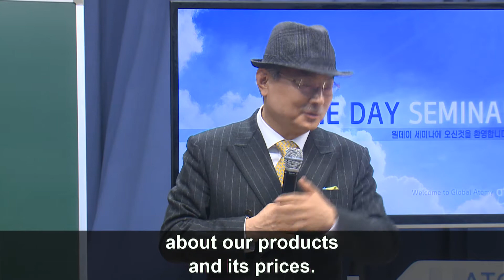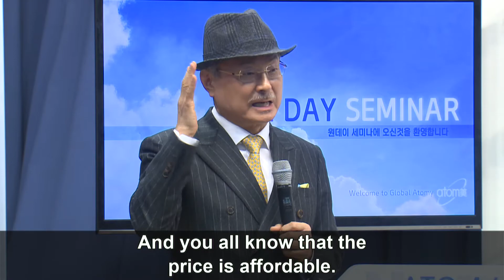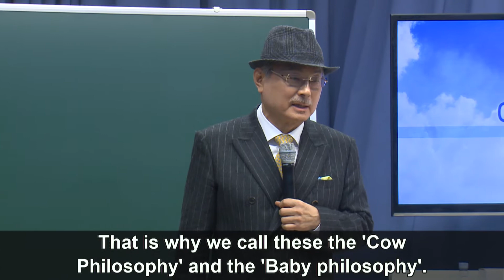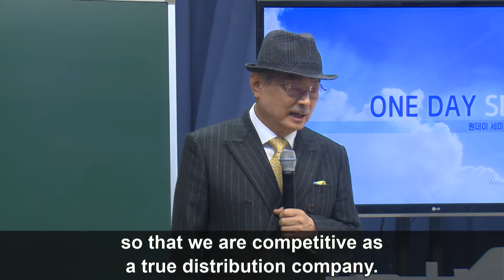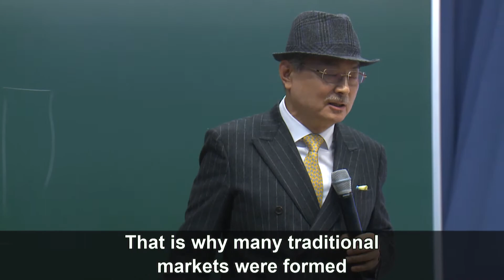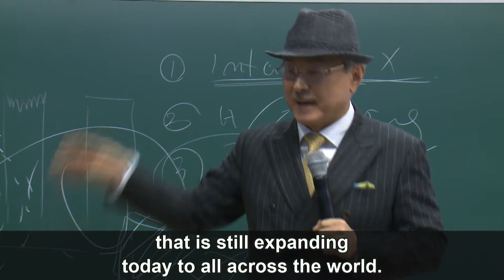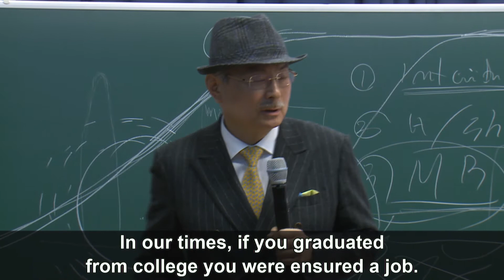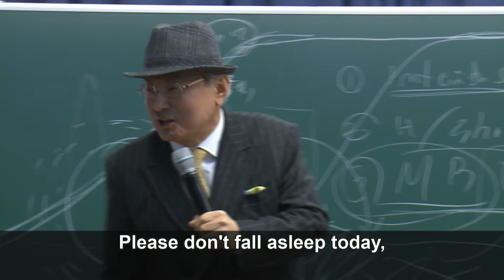Company Introduction - Chairman Park Han Gill - Atomy Philippines